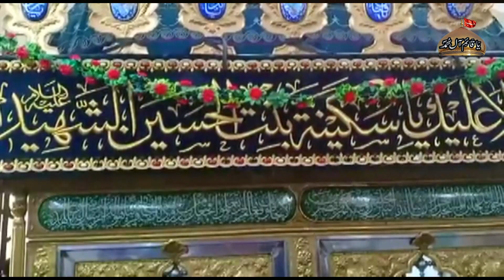Noha Cha Lasha Bhen Sakina s a Da Sharafat Ali Khan Vehari 2019 20